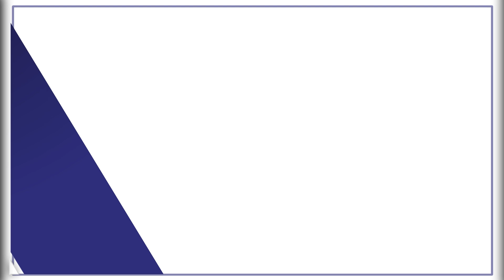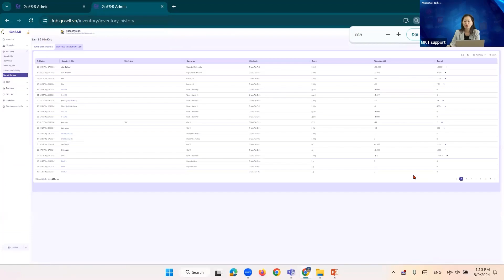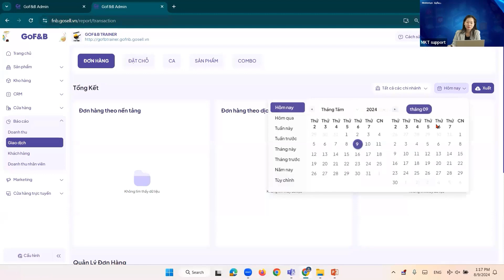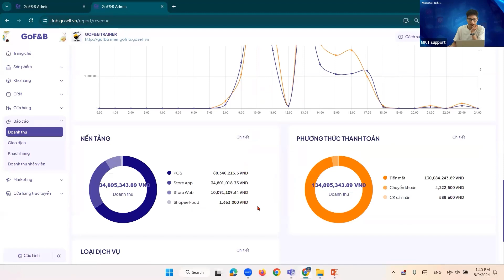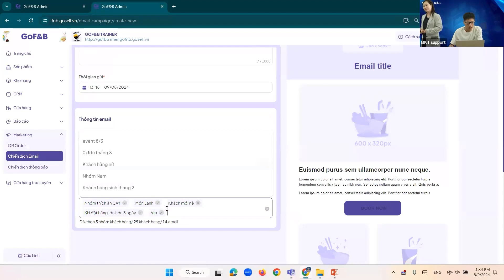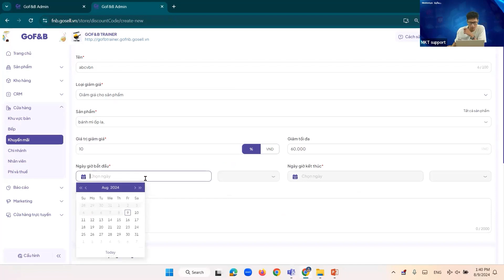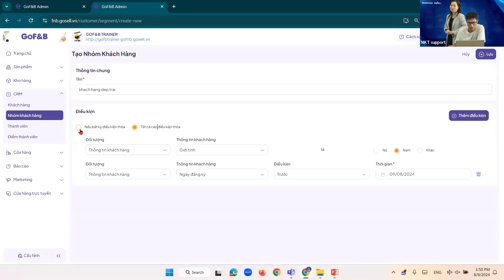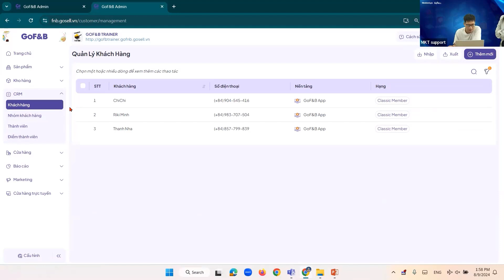Tối Ưu Chi Phí Bằng Phần Mềm GoFnB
Cùng chuyên viên đào tạo Ly Nguyễn tìm hiểu về cách làm thế nào để tối ưu chi phí bằng phần mềm GoFnB.